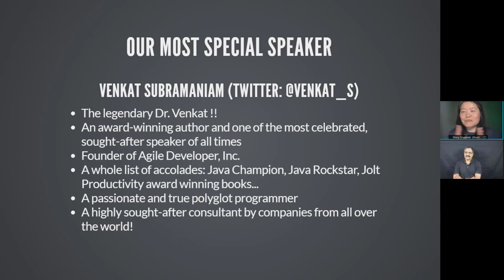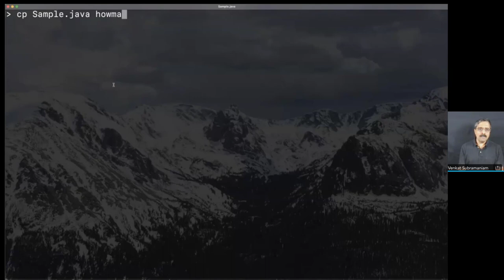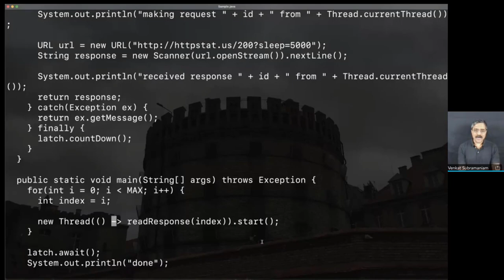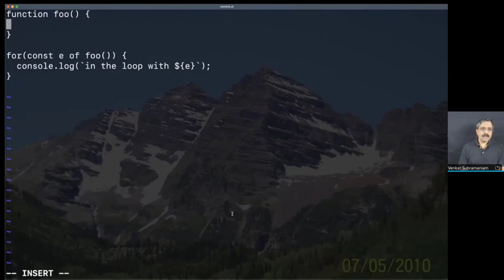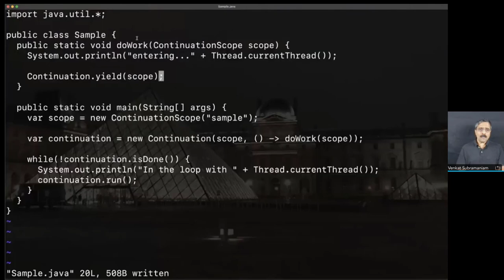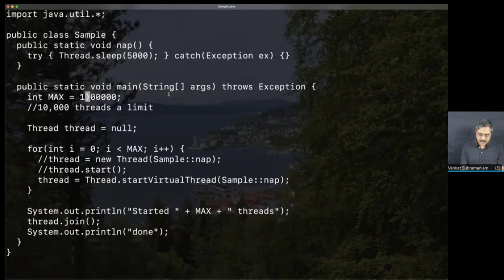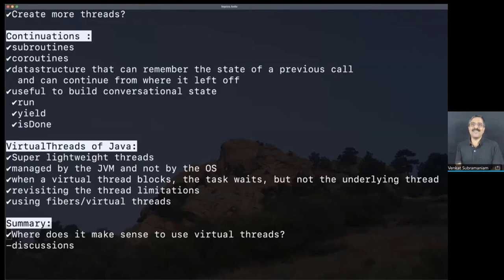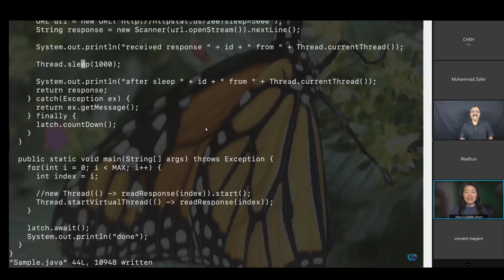Async Programming and Project Loom by Dr Venkat Subramaniam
@CJUG July 22, 2021

ABSTRACT:

Multithreaded programming in Java is changing quite significantly in the near future. Threads were once considered lightweight but soon will face the challenges of Fibers which are considered to be super lightweight. In this presentation we will discuss the need for this significant change and how that's going to shake up the architecture and design of applications moving forward.

SPEAKERS:

Dr. Venkat Subramaniam

Dr. Venkat Subramaniam is an award-winning author, founder of Agile Developer, Inc., creator of agilelearner.com, co-founder of the devdotnext software conference, and an instructional professor at the University of Houston.He has trained and mentored thousands of software developers in the US, Canada, Europe, and Asia, and is a regularly-invited speaker at several international conferences. Venkat helps his clients effectively apply and succeed with sustainable agile practices on their software projects.

Venkat is a (co)author of multiple technical books, including the 2007 Jolt Productivity award winning book Practices of an Agile Developer. You can find a list of his books at agiledeveloper.com